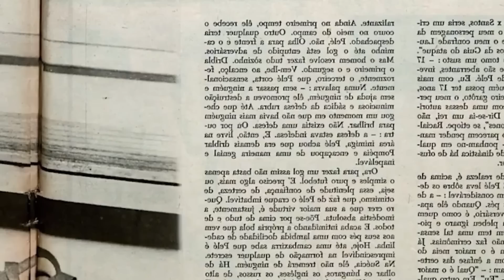Muito forte! Veja o Que o PELÉ falou sobre DEUS antes de sua partida, Você vai se emocionar